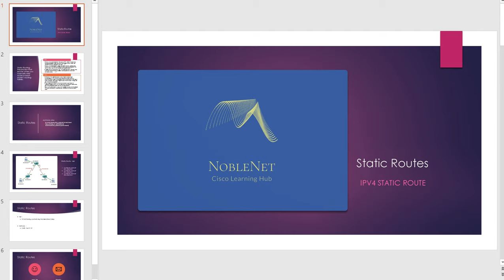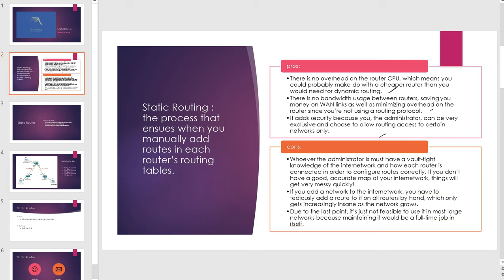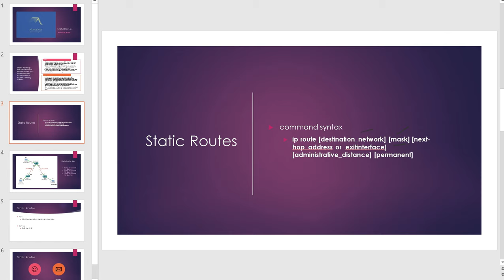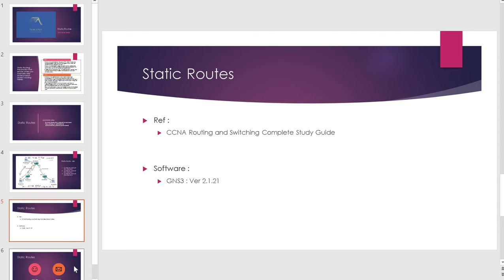Static Route Part 1